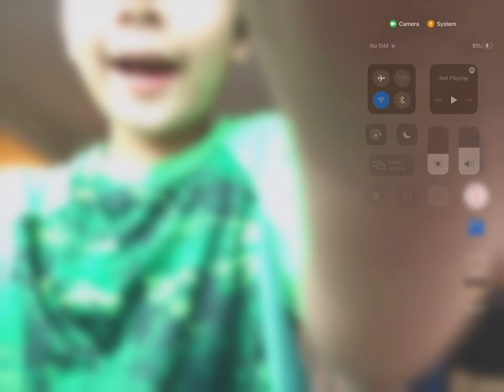Sorry I have to make made it to videos